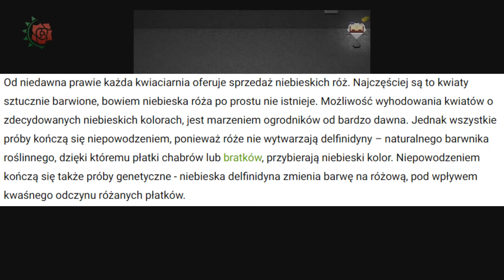IB #04 – Troje to już tłok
WYDAJĘ KSIĄŻKĘ!

Dziewczynka o imieniu Ib wraz z rodzicami odwiedza galerię sztuki. Podczas podziwiania dzieł, nagle orientuje się, że została sama. W czasie gdy szuka kogoś – kogokolwiek – innego, muzeum zaczyna się zmieniać…

Ramake jednego z najpopularniejszych horrorów RPG maker, wydany z okazji dziesięciolecia produkcji.